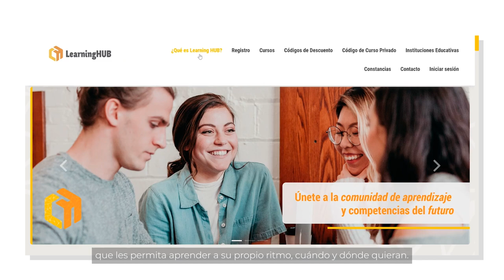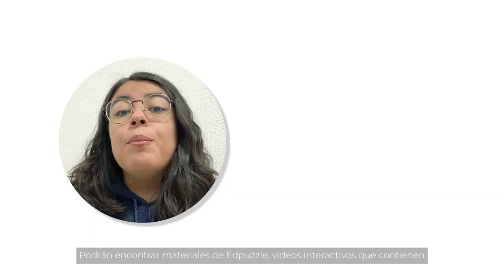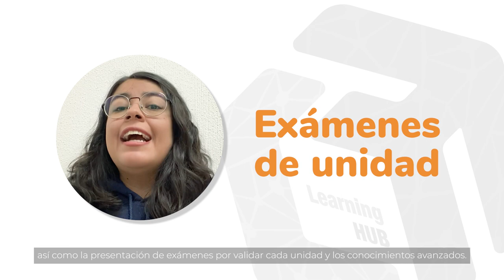Learning Hub - plataforma de E- learning para docentes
🚀 Fortalece y actualiza tus competencias digitales con Learning HUB, la plataforma de cursos de Digital Family, especializada para docentes. Cursos online, flexibles y certificados en los temas más relevantes de educación actual:

Metodologías activas
Certificaciones Google
STEM
Pensamiento computacional
Design Thinking
Inteligencia Artificial